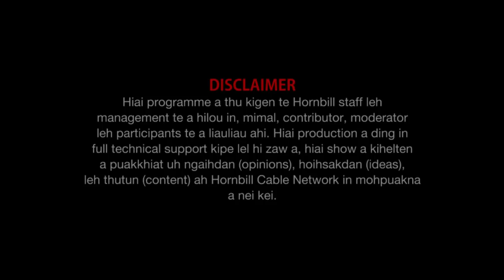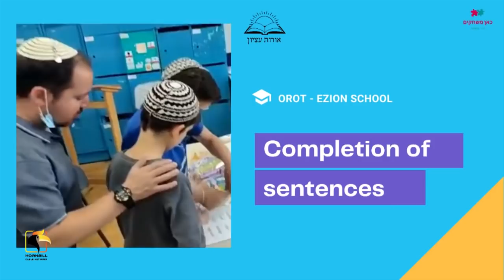Esther Thangjom Israel Education System